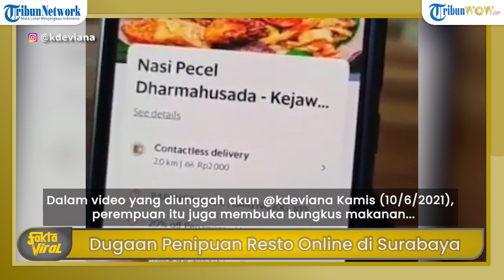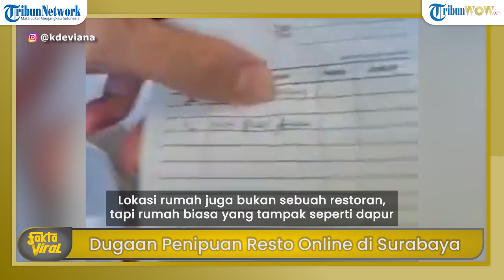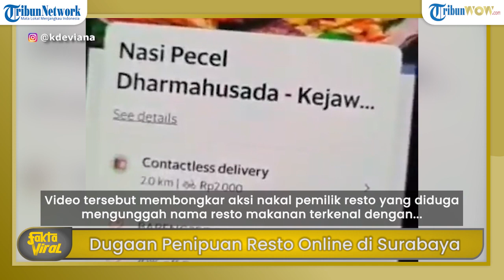FAKTA VIRAL: Dugaan Penipuan Resto Online di Surabaya, Makanan Tak Sesuai Ekspektasi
TRIBUN-VIDEO.COM - Viral video seorang perempuan membongkar penipuan yang dilakukan lapak makanan online di Surabaya, Jumat (11/6/2021).

Dilansir Kompas.com, produk makanan yang dijual lapak itu disebut tidak sesuai dengan gamb ar makanan yang dipasang di akun jual beli online

Dalam video yang diunggah akun @kdeviana Kamis (10/6/2021), perempuan itu juga membuka bungkus makanan yang dipesan oleh suaminya.

Mereka memesan 5 bungkus menu pecel dengan total Rp95.200.

Namun, makanan yang didapat tidak sesuai espektasinya.

Perempuan tersebut akhirnya mengetahui alamat lapak penjual makanan dari jasa pengantar yang mengantarkan makanan itu kepadanya.

Dia juga merasa kaget lantaran tempat yang didatangi ternyata bukanlah restoran seperti yang disebut di dalam lapak jual beli.

Dalam video, tampak pula seorang pria diduga sebagai penjaga.

Tidak jauh dari lokasi pria itu, terdapat beberapa ponsel.

Lokasi rumah juga bukan sebuah restoran, tapi rumah biasa yang tampak seperti dapur.

Perempuan yang mengaku juga memiliki lapak makanan jual beli online itu sebenarnya sudah mengetahui dari driver ojek online bahwa di daerah Dharmahusada Surabaya terdapat lapak makanan online penipu berkedok restoran.

Namun, ternyata suaminya sendiri yang menjadi korban.

Dia pun marah dan langsung mendatangi lapak tersebut.

Dilansir Surya, polisi akhirnya melakukan tindakan cepat terkait viralnya video resto online , tetapi hanya kedai rumahan.

Kini polisi menyelidiki terkait adanya dugaan unsur penipuan dalam praktik resto online tersebut.

Kasat Reskrim Polrestabes Surabaya, AKBP Oki Ahadian membenarkan pada Jumat (11/6/2021), telah ada laporan terkait dugaan penipuan dengan modus restoran di aplikasi pesan online tersebut.

Oki menyebut jika saat ini pihaknya telah menerjunkan anggota untuk melakukan penyelidikan.

Sebuah video viral memperlihatkan dugaan penipuan dengan modus resto online yang dipesan melalui aplikasi online.

Video tersebut membongkar aksi nakal pemilik resto yang diduga mengunggah nama resto makanan terkenal dengan unggahan foto makanan yang terlihat mewah.

Selain itu, harganya pun tampak tak wajar lantaran memiliki embel-embel resto terkenal.

Saat didatangi oleh salah seorang konsumen, ternyata resto terdebut hanyalah sebuah rumah yang digunakan sebagai kedai atau dapur untuk memasak.

Disana juga terlihat beberapa handpone yang diduga digunakan untuk menerima pesanan dengan berbagai nama resto di aplikasi pesan online. (*)

Artikel ini telah tayang di Kompas.com dengan judul "Viral, Video Diduga Resto Abal-abal Jual Makanan di Lapak Online, Ini Kata Polisi" dan Surya.co.id dengan judul Polisi Selidiki Dugaan Penipuan Resto Online di Surabaya Pakai Merek Mahal ternyata Kedai Rumahan